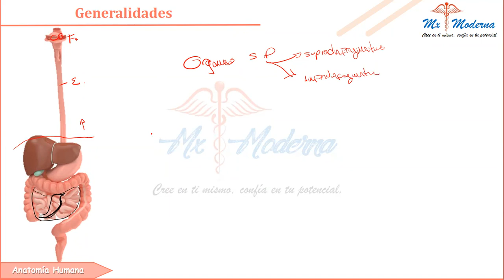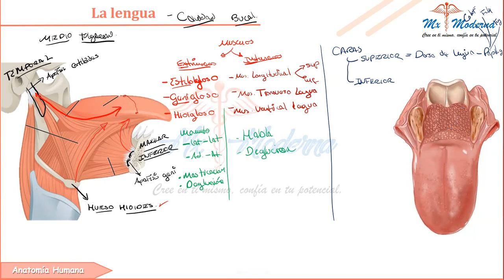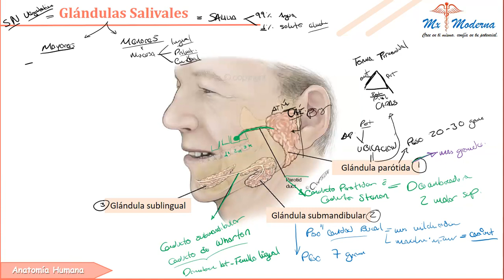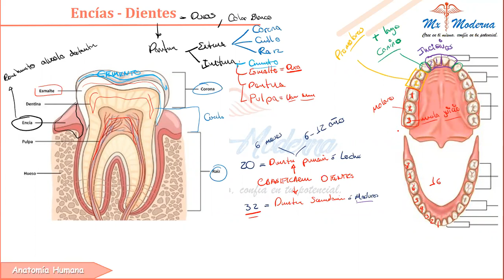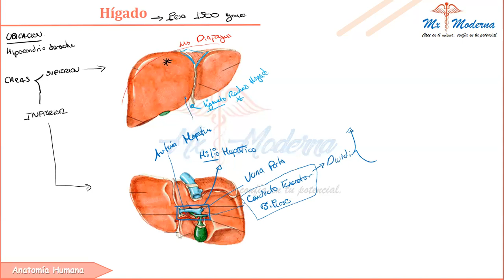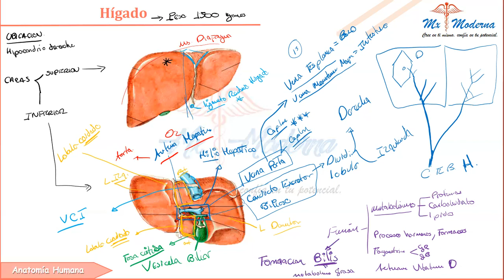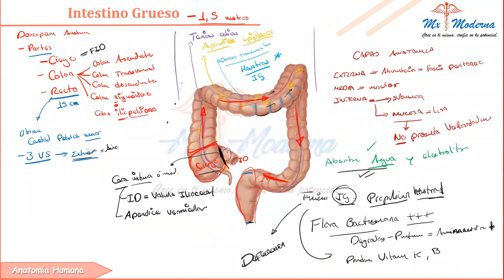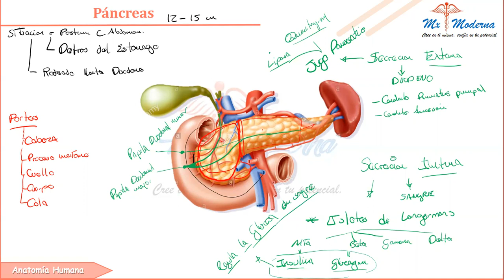Tema 15 PARTE 3 Órganos Anexos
si deseas el texto de diapositivas, puedes accederlo comunicándote con nosotros.